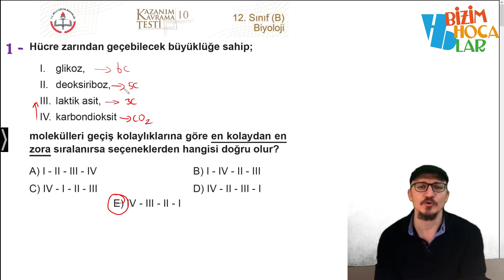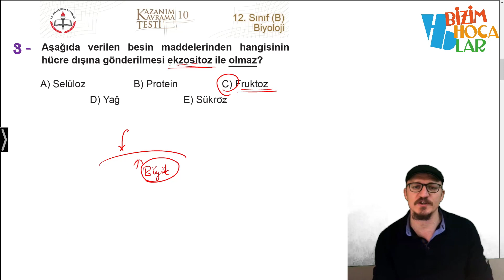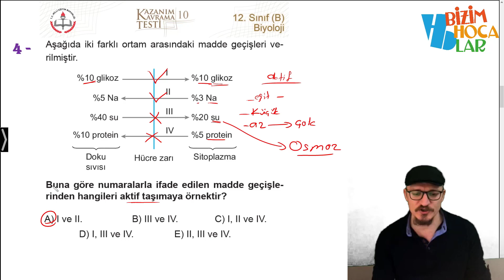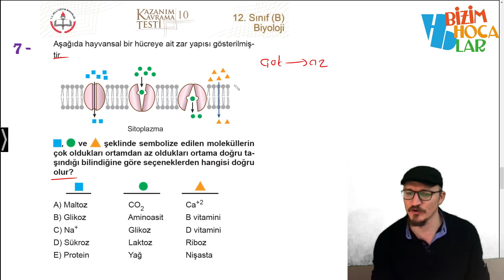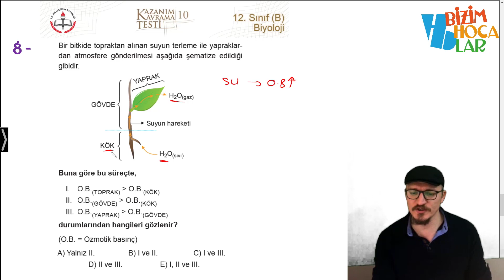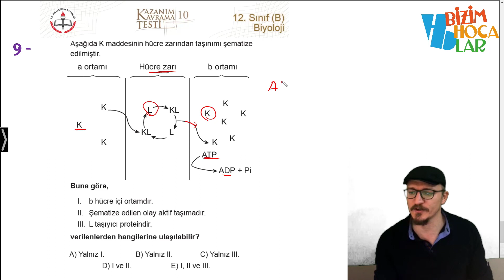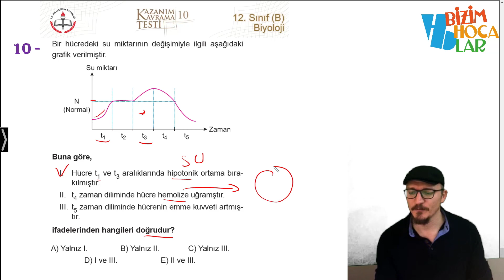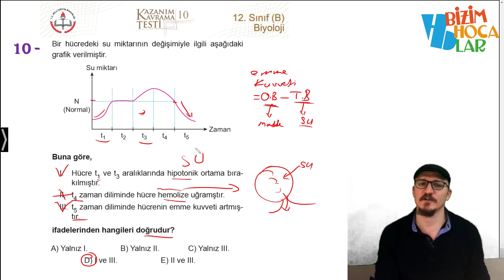Mezun Biyoloji Kazanım Testleri-10 (Hücre Zarından Madde Geçişi II )